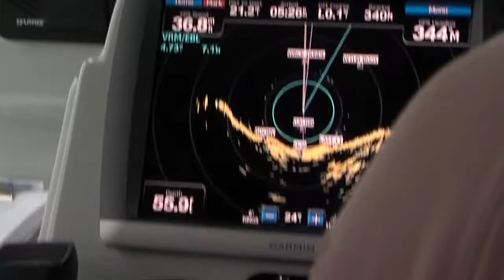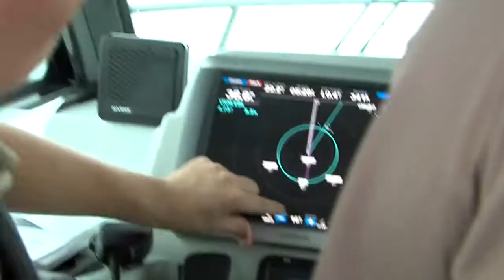Volk Sheriff Boat 11